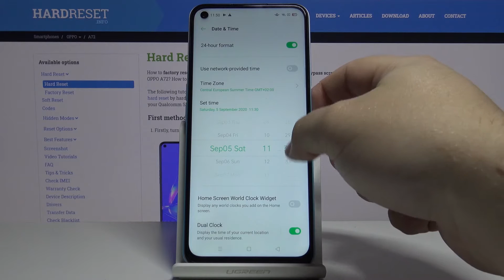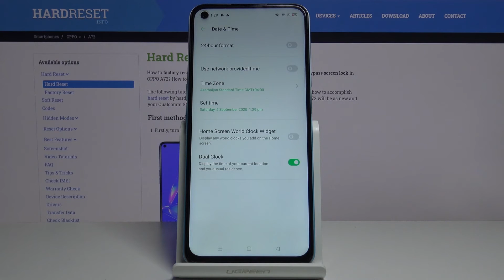How to Change Date & Time in OPPO A72 – Find Time Zone / Clock Format Settings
Learn more info about OPPO A72:
Are you wondering how to change date and time in your OPPO A72? If you’d like to manually set both features, then simply watch our video and follow all shown steps. Here we are coming to show you how easily you can find date and time settings, how to set them manually. What’s more you’ll be also be able to choose time zone and clock format if you want. Follow all shown steps and set date and time just like you want.

How to set up Date & Time on OPPO A72? How to set up Time on OPPO A72? How to change Date on OPPO A72? How to set up Time zone on OPPO A72? How to change Time on OPPO A72? How to automatically set up Time on OPPO A72?